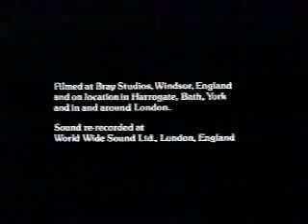Mystery Channel promos, March 2001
Aired after 'Agatha' in the first recording, and before 'Thirteen at Dinner' in the second recording.

- Next: Arnold/Agatha Christie's Dead Man's Folly
- Mystery Lost Souls promo
- 12 Monkeys promo
- Mystery Channel Feature Presentation (partial)
- Next: Agatha Christie's Thirteen at Dinner
- Mystery Channel Feature Presentation (full)
- Rated TV-PG